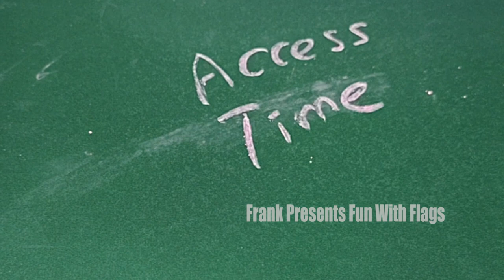Fun With Physics - Access Time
Hi Guys,

Welcome to the Premiere Episode Of Frank Presents 'Fun With Flags'. Lets Learn About "Access Time'. Try To Watch The Whole Video and Have Some Fun!.